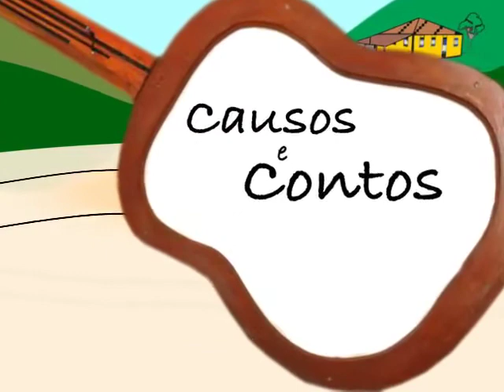Essencia Prog 68 2 Parte